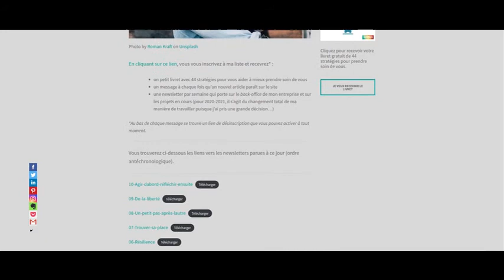[CINQUANTAINE] 3 exercices de yoga du visage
Le yoga du visage est un ensemble d'exercices destinés à raffermir et à assouplir les muscles du visage. En favorisant la circulation sanguine, ils permettent d'afficher un visage rayonnant à tout âge !

Visitez mon site si vous êtes intéressés par l'amélioration de vos conditions de vie (gestion du stress, du temps, de l'argent, des relations sociales...)

En vous inscrivant à la newsletter, vous recevrez en cadeau mon livret de 44 stratégies pour prendre mieux soin de vous